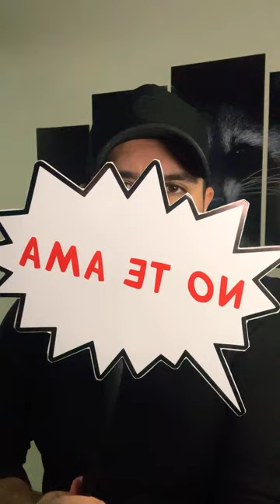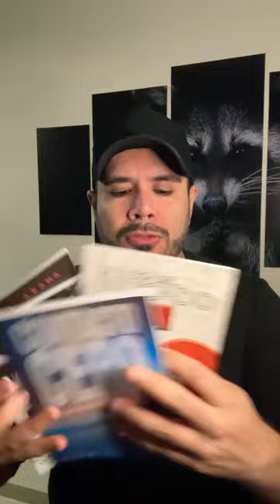TU EX NO REGRESA POR ESTA RAZÓN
Gabriel Arana